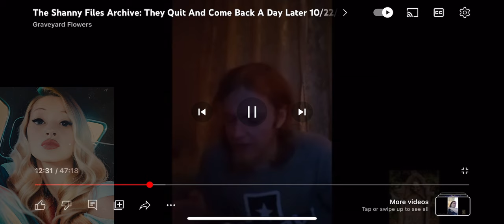Oh the entitlement…… Shanny & Rev 10/22/23